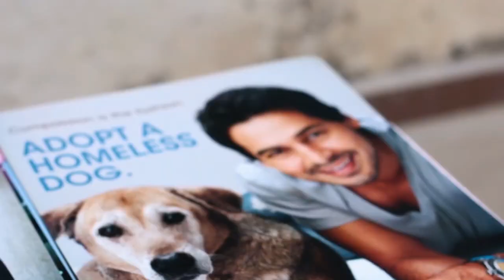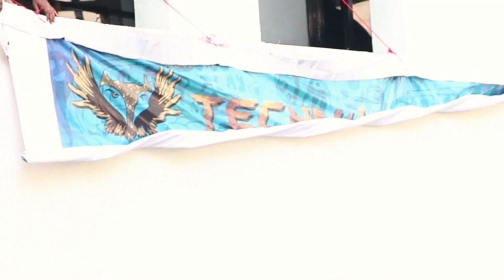Official aftermovie - TechnoVision2k17 (Virtual Carnival )